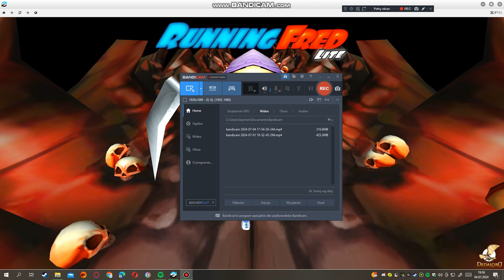Running fred lite